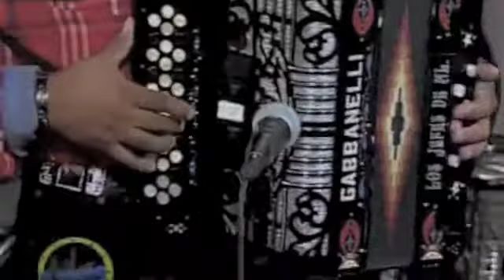LOS MEROS JEFES DE NL * Las Chiquillas (En Vivo)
LOS MEROS JEFES DE N.L.
Tema: Las Chiquillas (En Vivo)